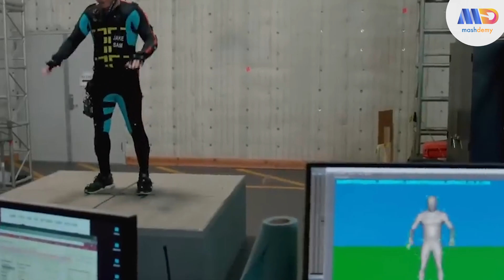AI and cinema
Mashdemy is an E-learning platform that offers multiple learning modules and courses like AI, ML and Coding through LIVE ONLINE Tutoring Sessions. We also give CBSE and Cambridge International LIVE Tuitions. We have a line of excelling tutors with relevant degrees to bring in the change we all wish to see.